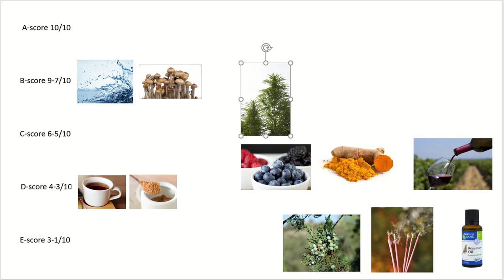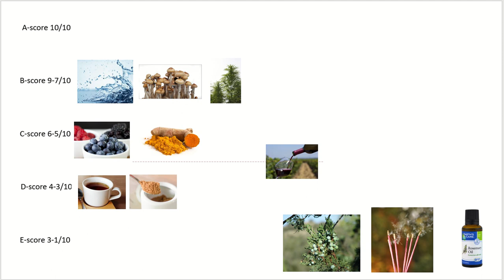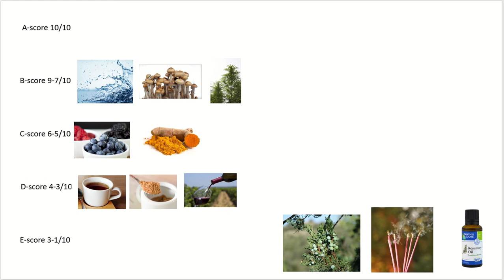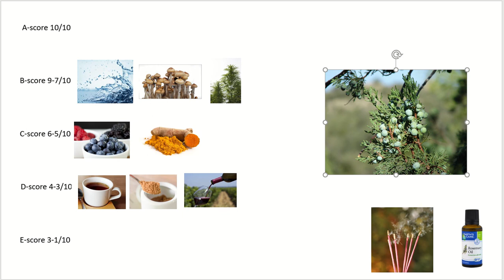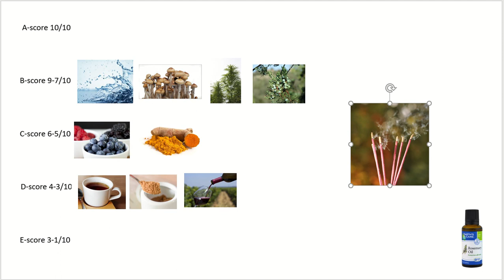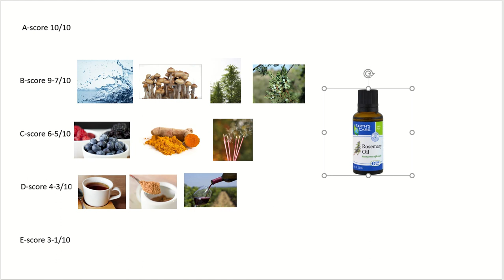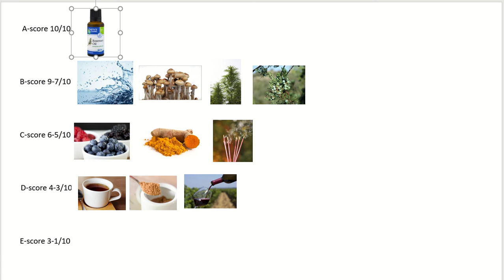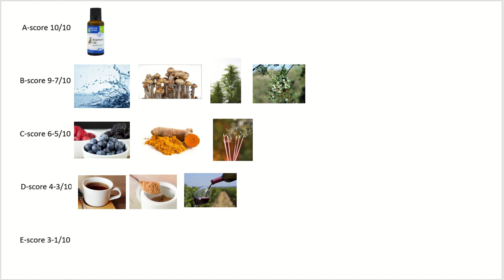Lekker filosoferen in tijden van nood // Tier list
In de vettigste en donkerste modder kan de lotus geen zon ervaren, daarom stijgt ze erboven uit ~ Oosterse filosofie

Kruiden en producten voor relativiseren of filosoferen:
-Water
-Suiker
-Thee
-Jeneverbessen
-Rozemarijn olie
-Hennep
-Kurkuma
-Wierrook
-Rode wijn
-Blauwe bessen
-Paddestoelen met psilocybine